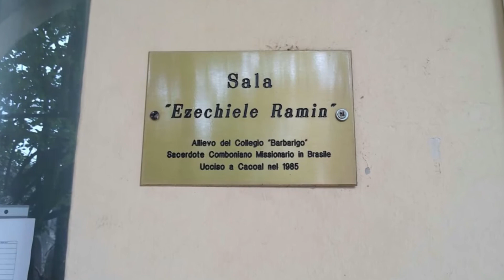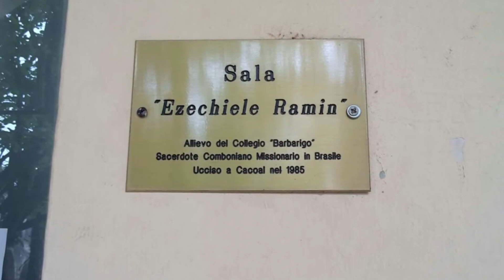Padre Ezechiele Ramin: le testimonianze dei compagni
E' in corso la causa di beatificazione di Padre Ezechiele Ramin, missionario comboniano ucciso, definito un "martire della carità" da Papa Giovanni Paolo II dopo essere stato assassinato in Brasile a causa del suo impegno in favore dei piccoli agricoltori e degli indios nella loro lotta contro i latifondisti. Antonio Gallo e Piero Marcato, compagni di scuola di Padre Lele al Liceo Classico Barbarigo, ricordano la sua figura nel corso della festa degli ex allievi 2017.